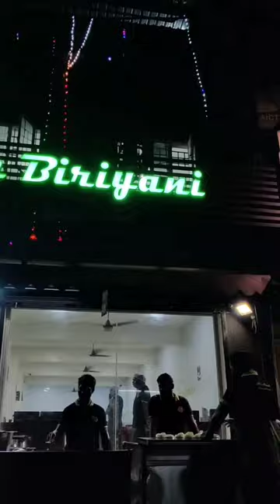chimp soda worth dude 🥵/ best family restaurant budget friendly 💯